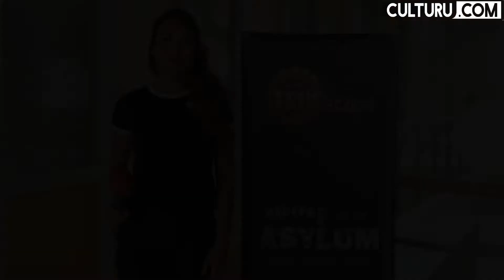Horror Escape-room!! Zal het onze verslaggeefster lukken om te ontsnappen?